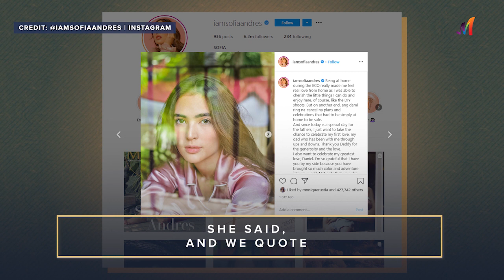Sofia Andres, ni-reveal na isa na siyang ina | OH EM!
Sofia Andres is now a mommy! Nitong Linggo, ibinahagi ni Sofia na may anak na siyang babae, si Zoe! Balikan ang kanyang naging grand revelation sa social media, dito lang sa OH EM!